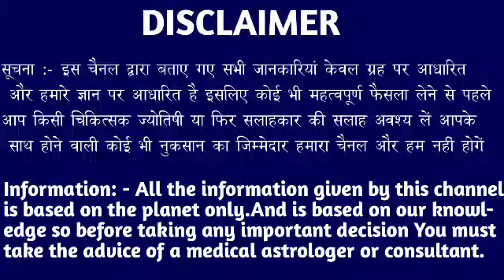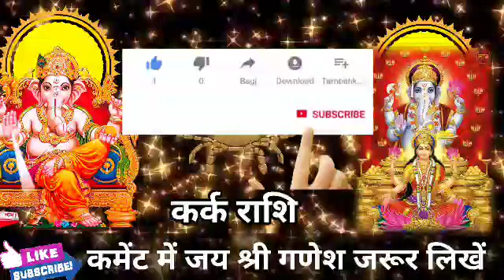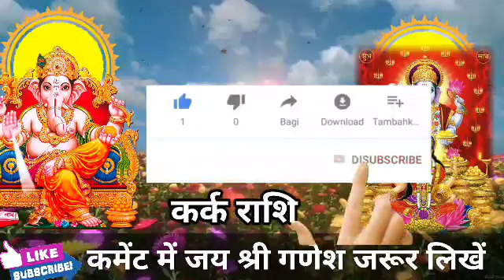कर्क राशि 27 अक्टूबर की सुबह 9 बजे 1 कोई घर आने वाला है। मिलेगी बड़ी खुशखबरी।KarkRashi